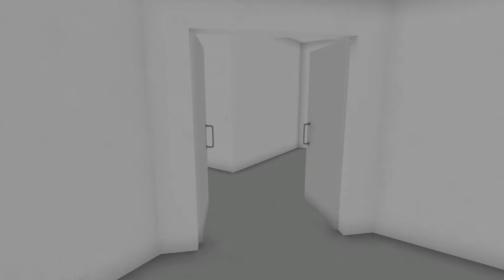Garry's Mod 32nd Maps Tour [1080p]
Hey everyone this is the thirty secondth video.

I took a different approach with this video with certain edits to make it a bit more interesting. Added some new angles for certain recording footages. I did feature the Ruth TARDIS again before featuring the following TARDIS 3rd Doctor's TARDIS 1973. Because I was meant to have included that map tour in the previous video, but was aware that the Garry's Mod 31st video would've been a bit more longer and since I am recording footages at 1080p. I didn't want the video file size to be huge. And I also didn't want to waste that map so I decided to include that in this video.

Maps, TARDISes and other add ons that have been used in this video are as followed via the timestamps below.
00:01 - Gm_Skaro

00:02 - Dalek Player Models & Props

00:14 - Dalek Ray-Gun SWEP

00:00 - gm_solarsystem_v2

00:50 - RP_Geonosis

01:00 - RUTH TARDIS extension

01:15 - TRON Anon Playermodel

14:54 - gm_santa_monica

00:47 & 15:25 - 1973 TARDIS Extension

15:46 - Agent 14 - GTA Online

15:41 - The Toclafane Reupload

21:35 - rp_combine_overworld

29:02 - K9 Playermodel

There will be another Garry's Mod video hopefully mid next month in September. It all depends on what I'm going through IRL issues that I sometimes tweet about on Twitter. But if all is well I will get Garry's Mod 33rd video recorded and ready for September sometime.